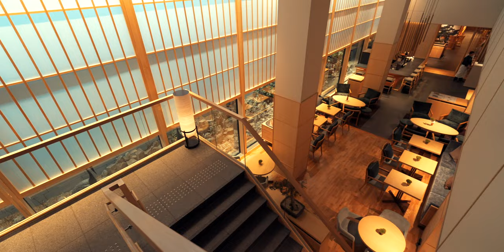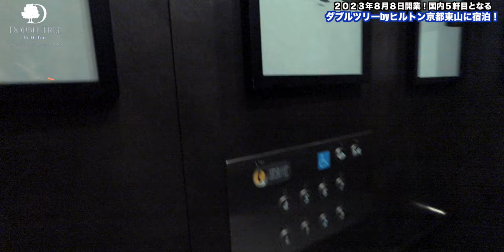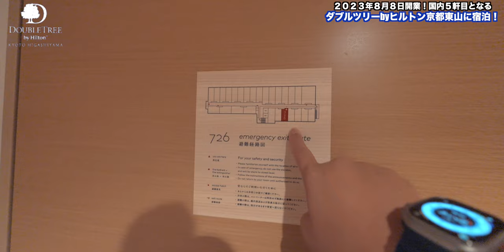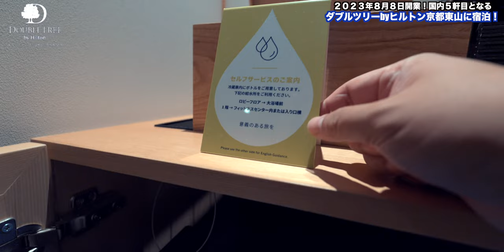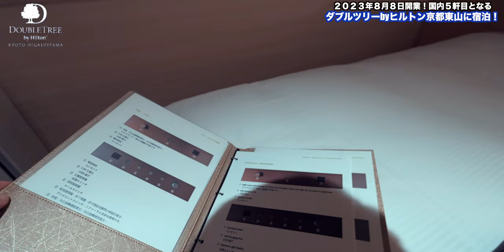2023年8月8日開業のダブルツリーbyヒルトン京都東山 宿泊レビュー 4K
8月8日開業のダブルツリーbyヒルトン京都東山さんに初宿泊！

8月8日に開業したダブルツリーbyヒルトン京都東山さんにお邪魔させていただいております！

ホテルのファーストインプレッション、子連れで1日過ごした感想をお話ししていきます！

【ダブルツリーbyヒルトン京都東山 / DoubletreebyHiltonhotel Kyoto-Higashiyama】
 京都府京都市東山区本町1丁目45番

（チャプター）
00:00 オープニング
01:14 チェックイン
01:56 ルームツアー
12:09 館内散策
12:58 大浴場からの誕生日プレゼント
13:19 Wi-Fi速度
14:19 ファーストインプレッション
19:11 朝食
21:33 食後
22:08 ショールーム（キングデラックスジャパニーズルーム）
23:18 ショールーム（ツインプレミアムルーム）
24:38 総括

00099913
シマダ　メイコウ

（マイク）
・SONY ECM-M1：
・DJI MIC：
・RODE wireless Go：
・SHURE KSM9：
・SHURE KSM8：

（音楽）
・Artlist